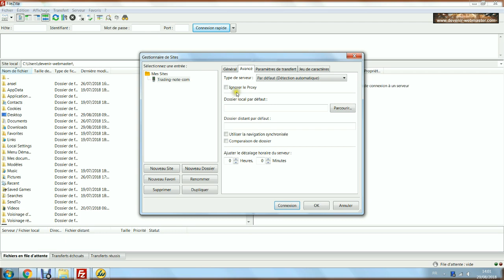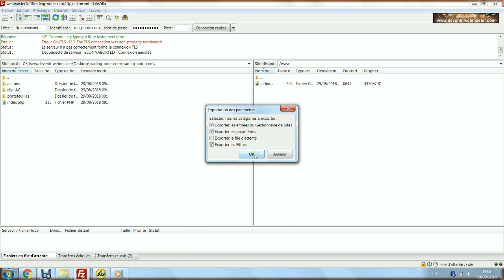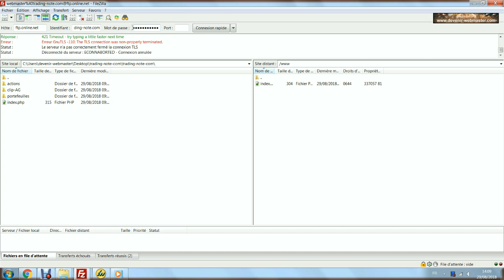La gestion des connexions aux serveurs avec Filezilla [FILZ07]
Dans ce tutoriel je décris les deux façons de se connecter avec Filezilla. Ensuite j'étudie l'une d'entre elle à savoir le Gestionnaire de sites. Puis je montre comment exporter ou importer la configuration de ce Gestionnaire.